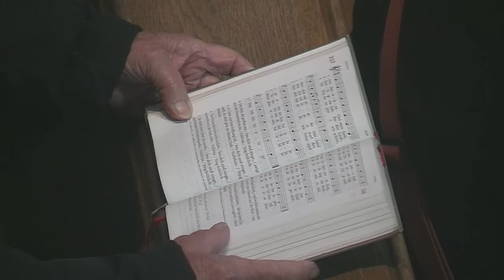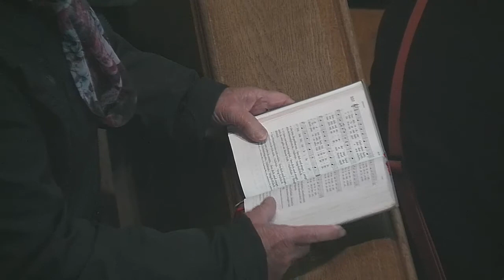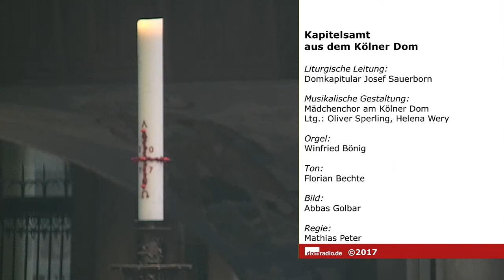Kapitelsamt am dritten Sonntag der Osterzeit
domradio.de übertrug am dritten Sonntag der Osterzeit das Kapitelsamt aus dem Kölner Dom mit Domkapitular Josef Sauerborn. Es sang der Mädchenchor am Kölner Dom unter der Leitung von Oliver Sperling.